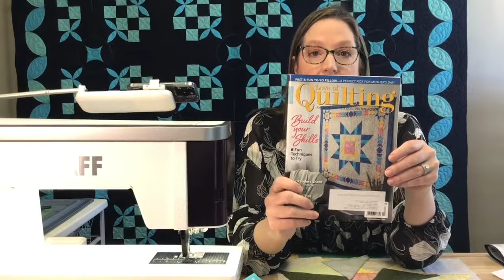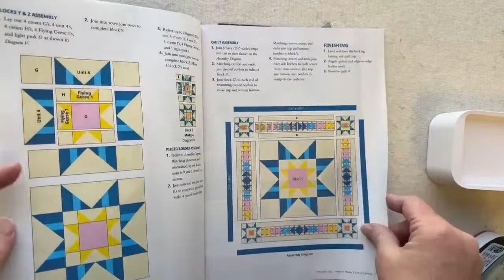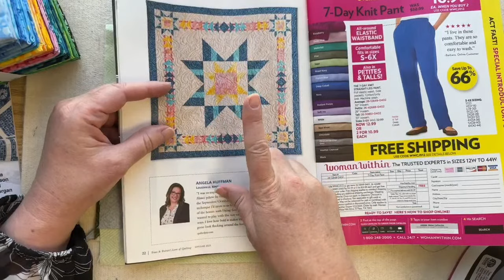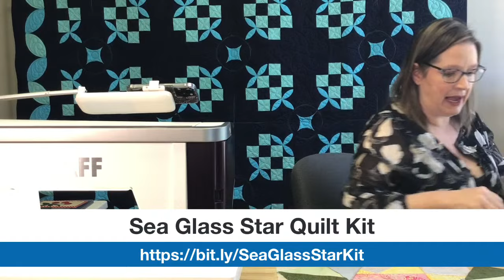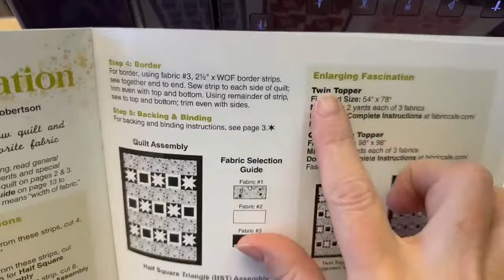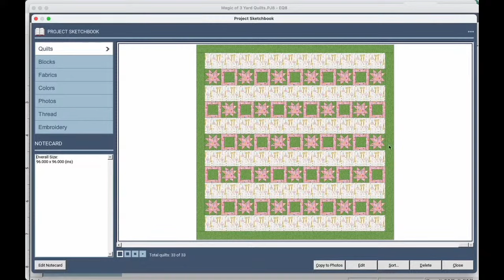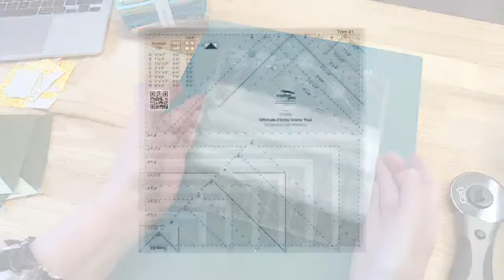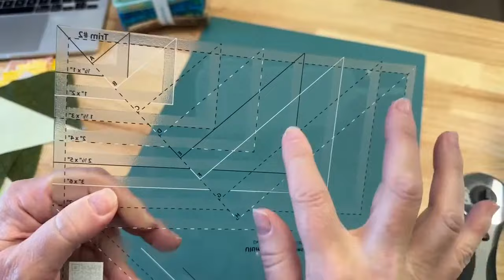How to Piece an Ohio Star Block | Sit n' Sew with Angela Huffman April 2023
Welcome to the Quilted Joy Clubhouse Sit n' Sew! Angela just got back from Golden, Colorado after recording the 4200 series of the national PBS show Fons & Porter's Love of Quilting, and she can't wait to share some sneak-peeks and behind the scenes stories from the set! She will also be continuing her series on common quilt blocks, and will show you how to piece an Ohio Star Block! Of course, she'll be answering your questions live too. Join us on Youtube and Facebook and drop your questions for Angela in the chat. We'll see ya soon!